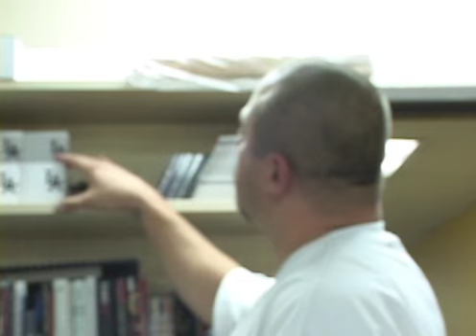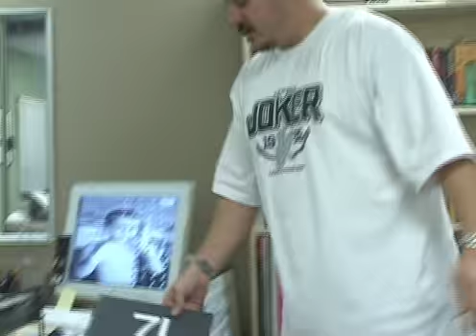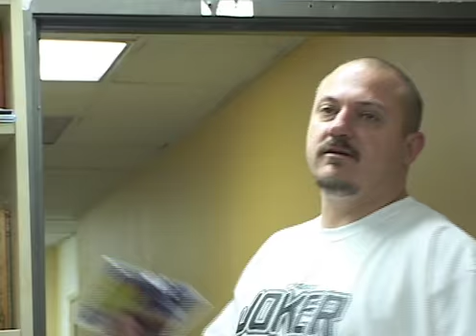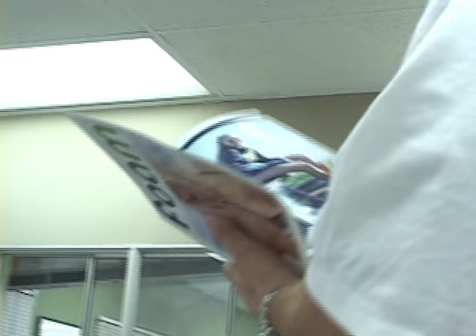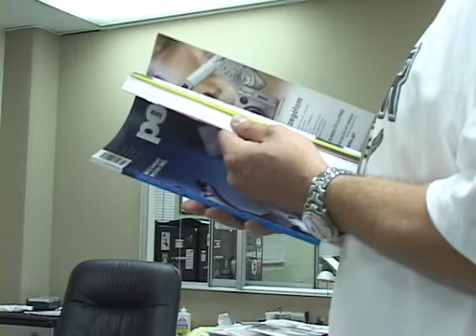Photographer Estevan Oriol on Workplace Distractions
Workplace distractions cause problems for all of us. Estevan uses his powers of observation developed through photography to elucidate a problem we all face while trying to work and be creative.